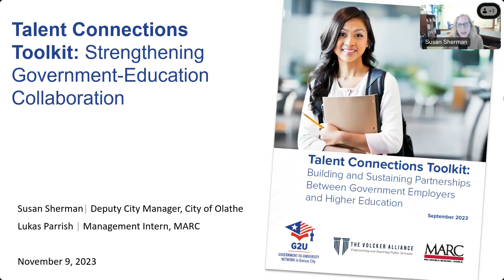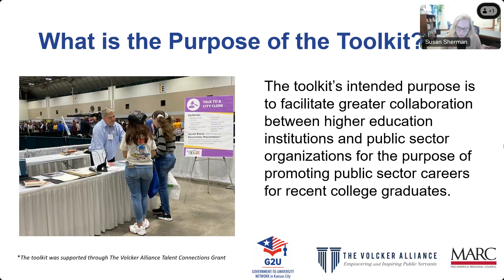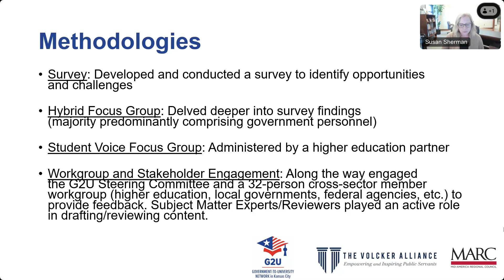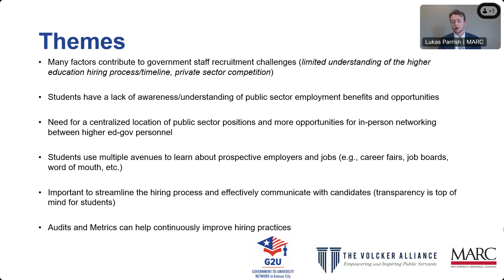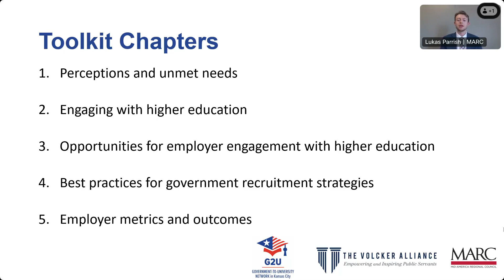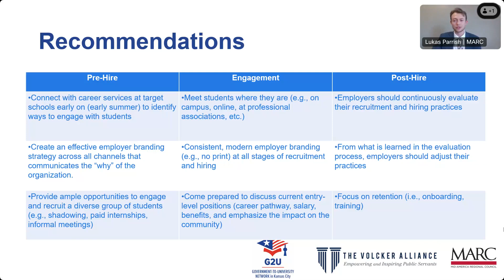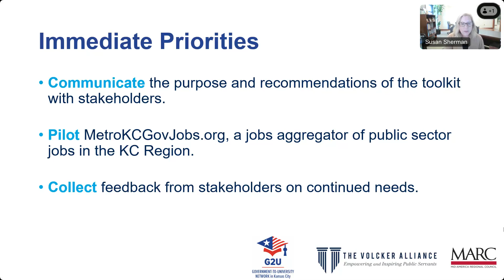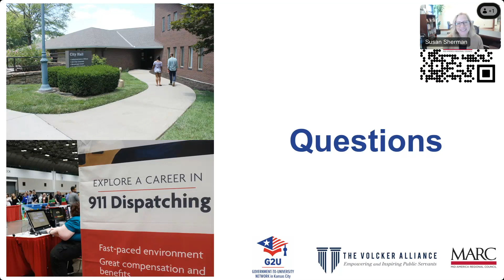An Exclusive Look at the Talent Connections Toolkit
The Government-to-University Talent Connections Toolkit was launched at the G2U Regional Summit at the end of September 2023. The toolkit is a comprehensive guide to strengthen relationships between government employers and higher education institutions to promote public sector careers for recent college graduates. During this webinar, we provide a comprehensive overview of this toolkit, including key themes and recommendations.

Who would benefit from viewing:
- Government professionals and leaders
- Higher education representatives
- Anyone interested in enhancing public sector career opportunities